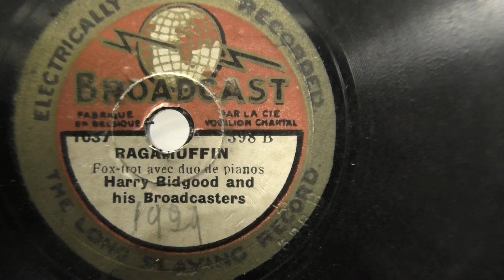Harry Bidgood's Broadcasters: Ragmuffin. (1929).